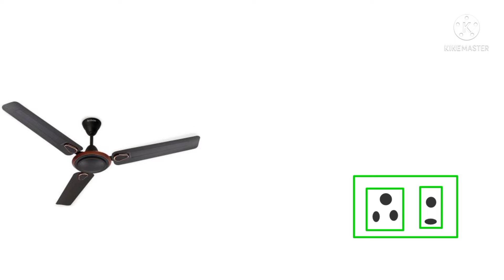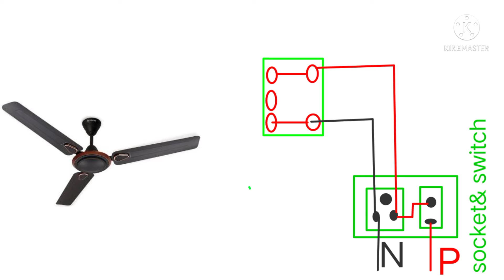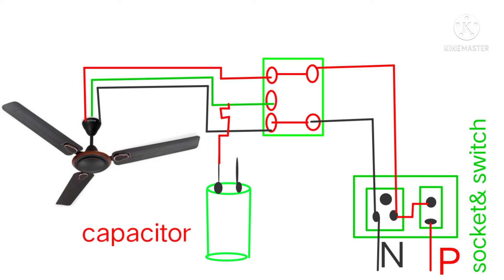ceiling fan connection|ceiling fan connection diagram|ceiling fan circuit diagram with capacitor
welcome to my electrical channel